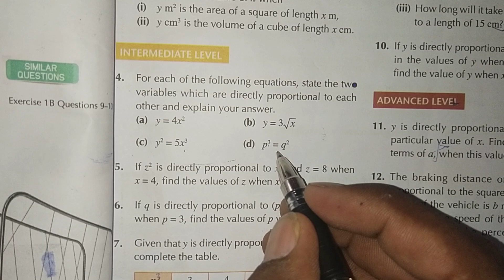Exercise 1B Question no:4 || APS Math 7th || New secondary Mathematics Book 2